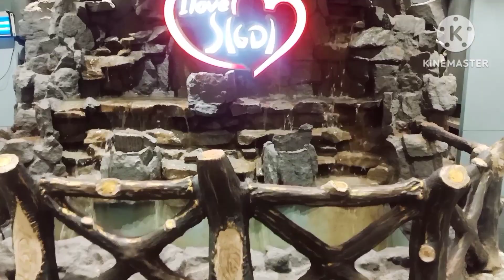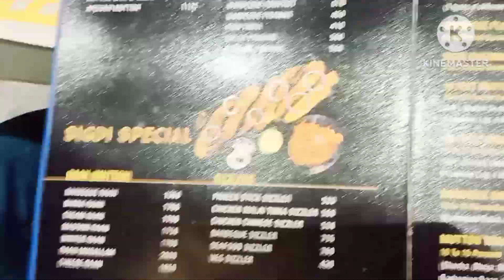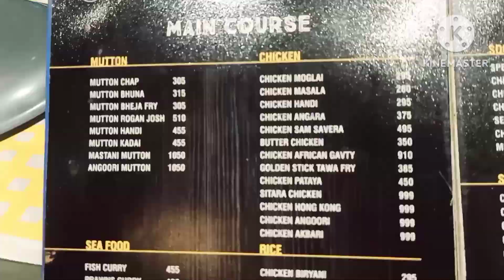Sigdi Restaurant| Surat-navsari Road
Sigdi Restaurant located at Surat navsari road
kapletha